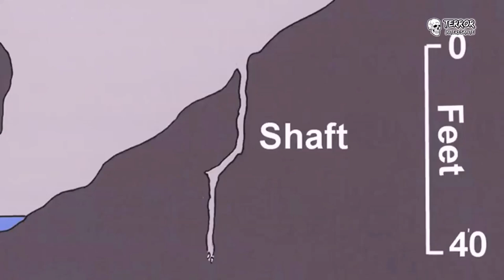3 Aterradoras historias de exploraciones que Salieron Mal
El siguiente video es tres historias separadas de desastres en cuevas menos conocidas. En cada uno de ellos, las circunstancias del desastre son diferentes a las del anterior. De hecho, cada uno de ellos tiene lugar en continentes completamente diferentes. Sin embargo, lo único que tienen en común es la profundidad y oscura en la que tienen lugar los horribles eventos.
Se aconseja la discreción del espectador.

Todos los materiales en estos videos caen dentro de las pautas del trato justo. No se pretende infringir los derechos de autor. Todos los derechos pertenecen a sus respectivos propietarios. Si usted es, o representa, el propietario de los derechos de autor de los materiales utilizados en este video, y tiene un problema con el uso de dicho material, envíe un correo electrónico a